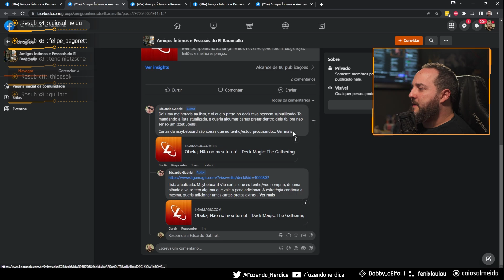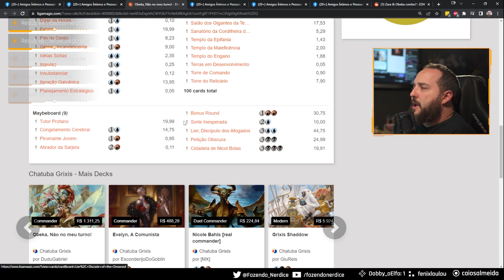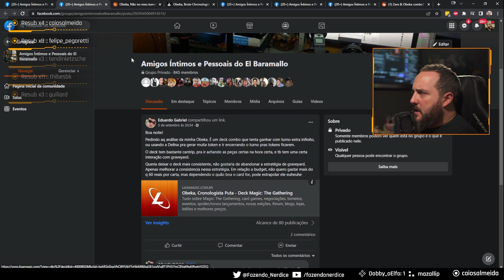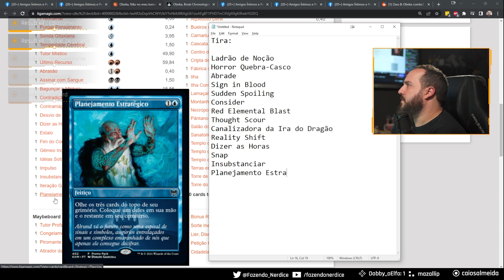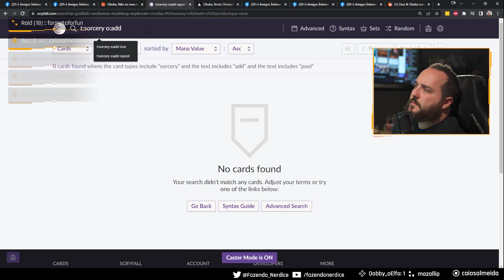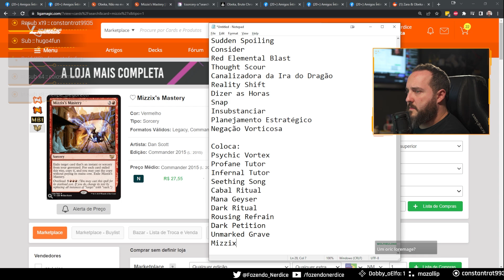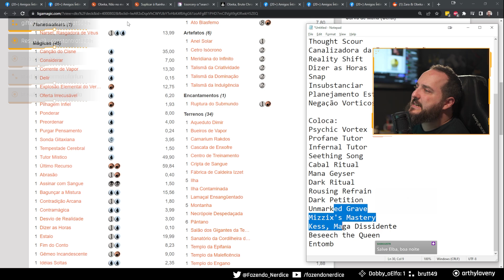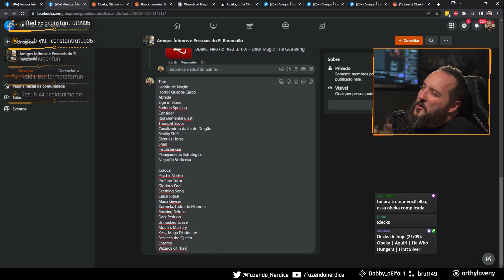Análise de deck: Obeka, Cronologista Bruta (21/09/2022)